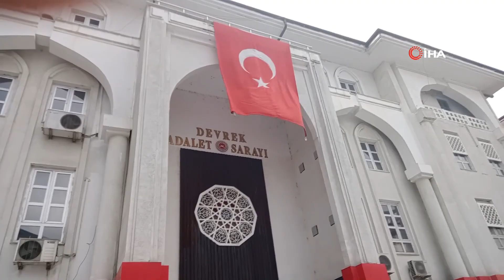arkadaşının cesedini ekiplerle arayan sanığa 25 yıl hapis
Zonguldak'ın Devrek ilçesinde 2021 yılında 19 yaşındaki Enes Merdivan'ın ormanda cesedinin bulunması olayıyla ilgili yargılanan arkadaşı İslam Ç. hakkında karar çıktı. Ormana sakladığı cesedi ekiplerle birlikte arayan sanığa iyi hal indirimiyle 25 yıl hapis cezası verildi.